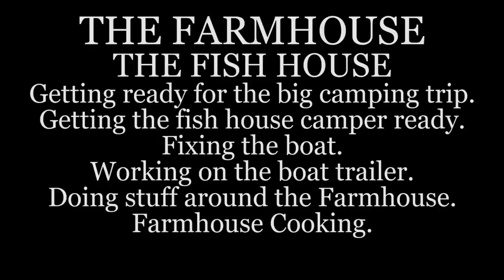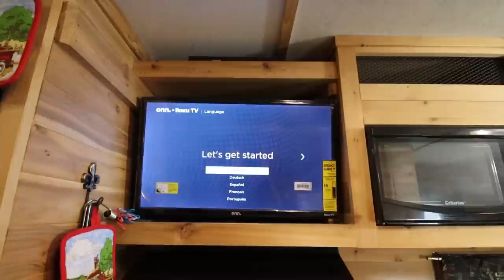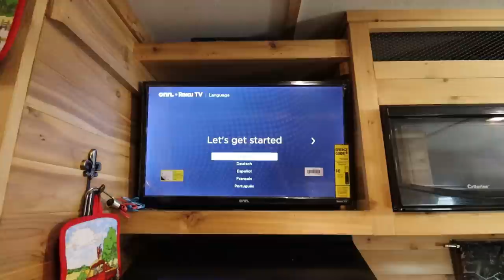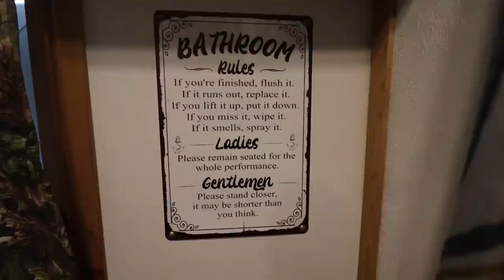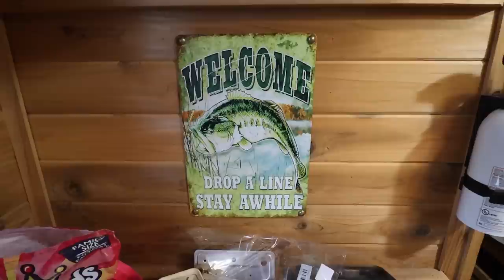THE FARMHOUSE. THE FISH HOUSE CAMPER. Getting things ready for the big camping trip. Busy week.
Getting everything ready for the big camping trip with the Fish House Camper. Fixing the boat. Working on the boat motor. Getting the TV's hooked up in the camper. Getting the camper ready. Farmhouse cooking.